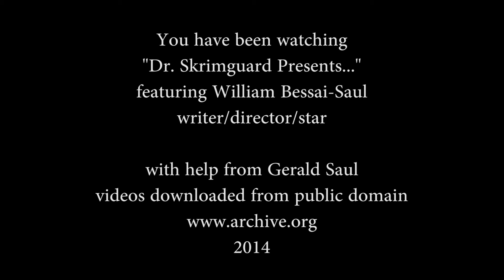Dr. Skrimguard Presents: The Dangers of Video Piracy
This is a video in which Doctor Skrimguard rants about video piracy. We at Griffenworks hope that "Doctor Skrimguard Presents" will blossom into a full fledged series.